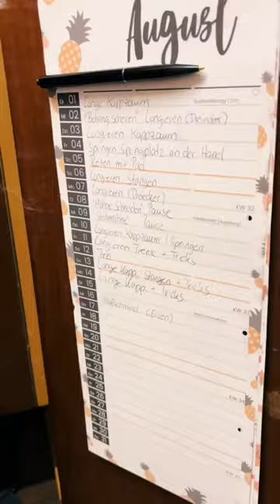ASMR-Vlog im Stall! 🐴🎤❤️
Herzlich Willkommen! ♡

--- Bitte hier öffnen!

Hallo meine lieben Pferde-Freunde! Ich hoffe mein kleines Video gefällt euch!

Ihr habt Wünsche und Ideen für ein neues Video? Dann schreibt mir das doch gerne in die Kommentare!

MEIN POSTFACH:

Postfach 26 11
26366 Wilhelmshaven

Spenden werden nur für Equipment und c.o genutzt um z.B meine Videoqualität zu verbessern!